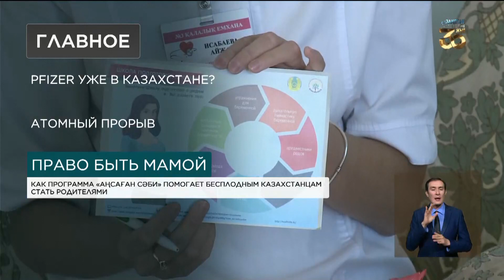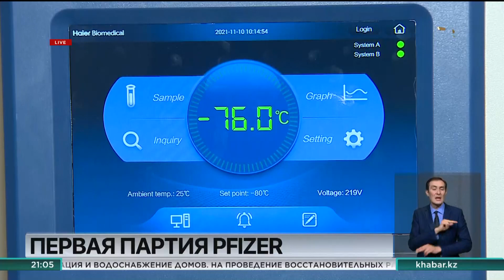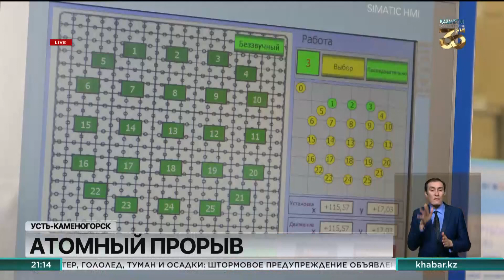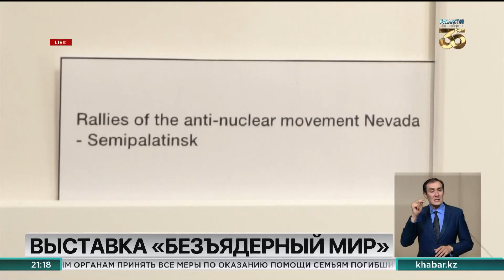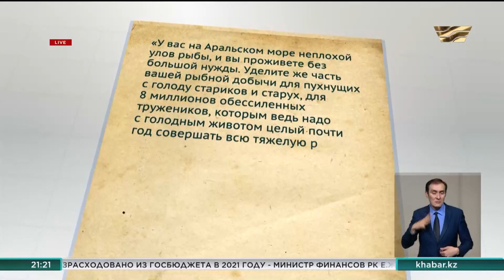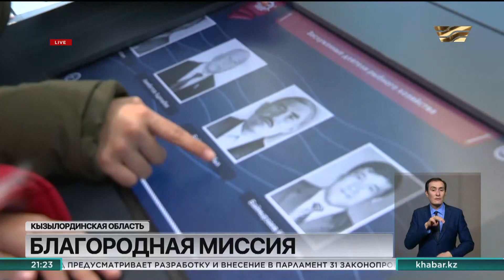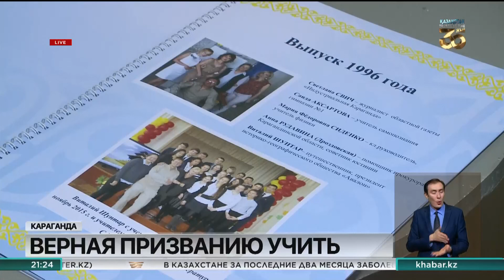Итоги дня 21:00 от 10.11.2021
В этом выпуске новостей:
00:00 - Нигматулин Нурлан принял посла Франции
01:35 - Мобильные переводы будут регулироваться Законом
03:30 - Ревакцинация казахстанцев от COVID-19 начнется с 22 ноября – А. Цой
04:42 - Вакцину Pfizer доставили в Казахстан
06:08 - «Аңсаған сәби»: как работает программа ЭКО
09:54 - На рост инфляции влияют высокие заработные платы казахстанцев – Нацбанк РК
11:07 - Пересмотреть пенсионный возраст шахтерам
12:19 - Приравнять сотрудников ЧС и ПЧ к военнослужащим
13:16 - Мирный атом: производство комплектующих для АЭС запустили в Усть-Каменогорске
16:53 - Выставку «Безъядерный мир» организовало Посольство Казахстана в Сеуле
19:29 - Самоотверженный подвиг аральских рыбаков был отмечен благодарностью В.И. Ленина
23:17 - Карагандинский учитель празднует профессиональный «золотой» юбилей
26:10 - «100 км+»: бег изменил образ жизни уральцев